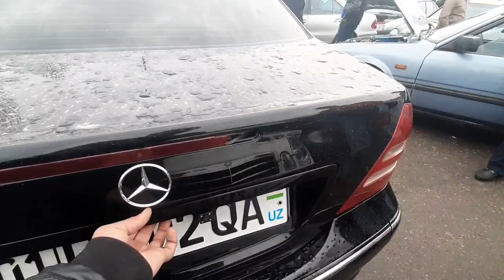2021 SERGILI MASHINA BOZORI ARZON INOMARKALAR NARXLARI UZBEK BOZOR NARXLARI